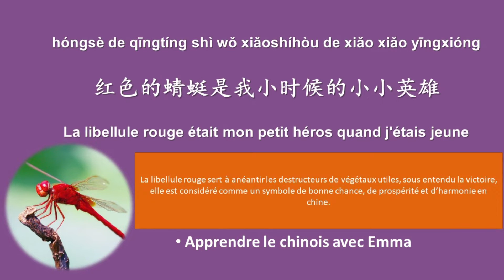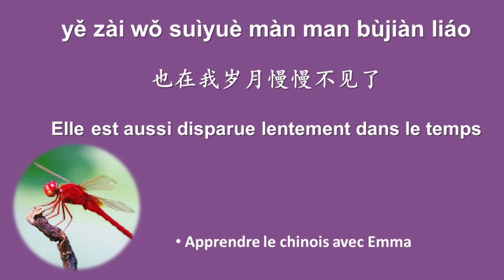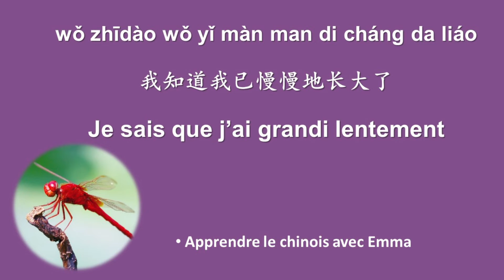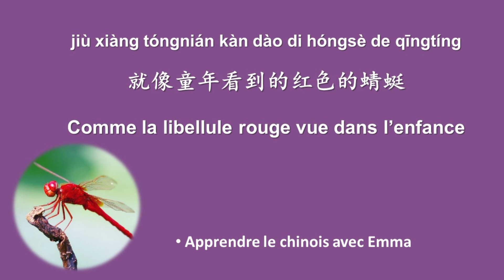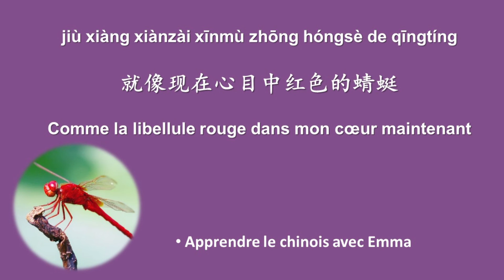红蜻蜓/libellule rouge/chanson populaire chinoise avec lyric, pinyin et la traduction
大家好，我会继续准备中文学习的视频。
Bonjour à tous,  je vais continuer à préparer les vidéos concernant l'apprentissage de la langue chinoise. N'hésitez pas à activer la notification.